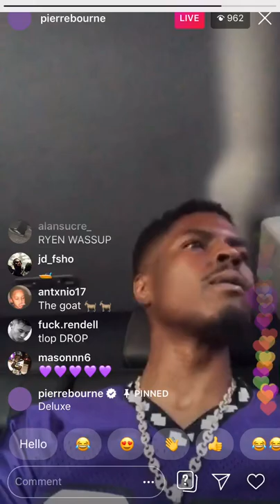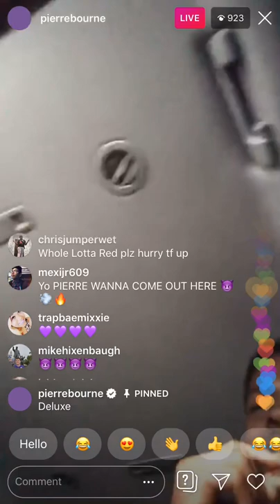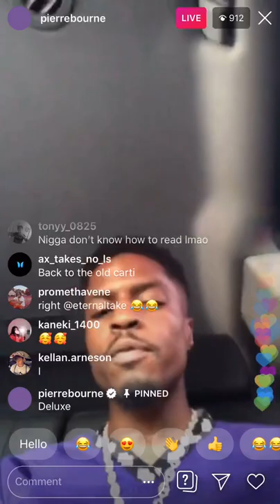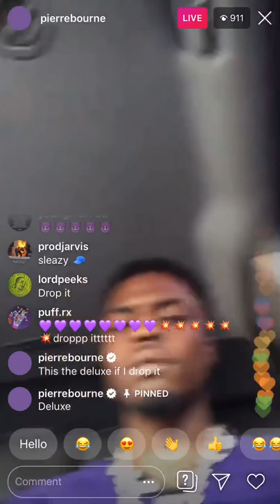Pierre Bourne - Lighters Up (lq)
MIGHT BE ON TLOP4 DELUXE 💜💜💜💜